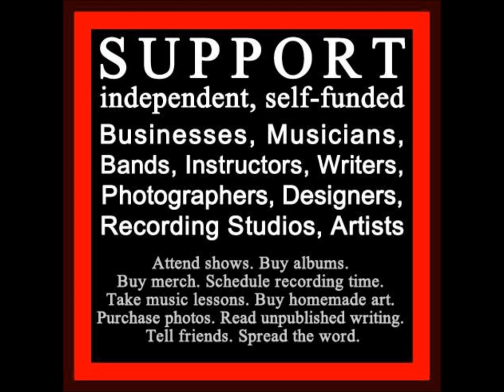Dying Healer Waltz , James Hunnicutt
Slide Show , pictures of James Hunnicutt .